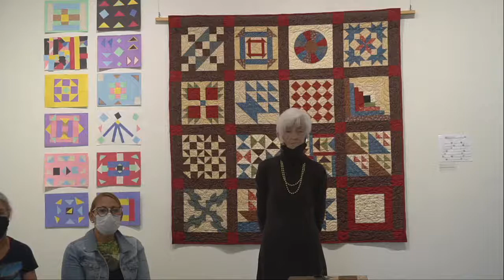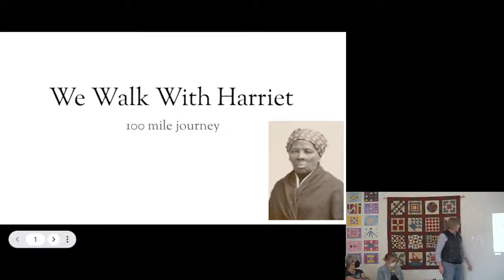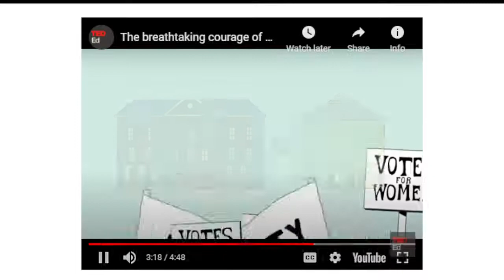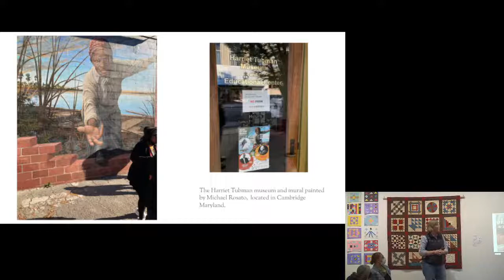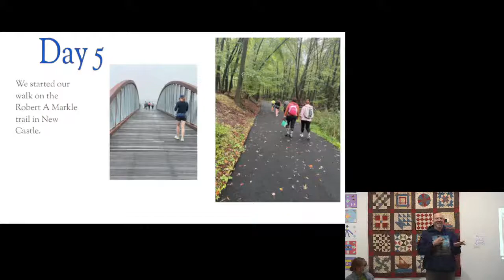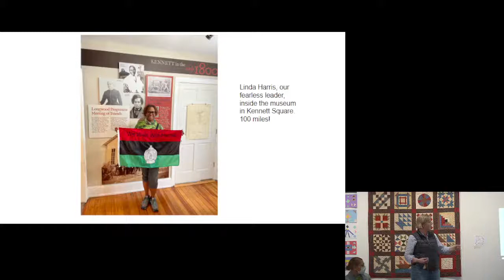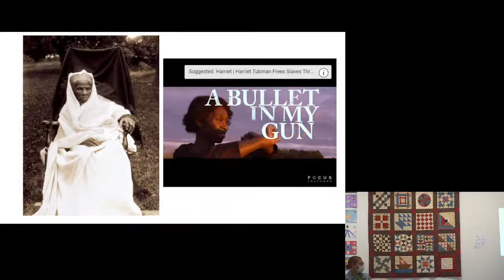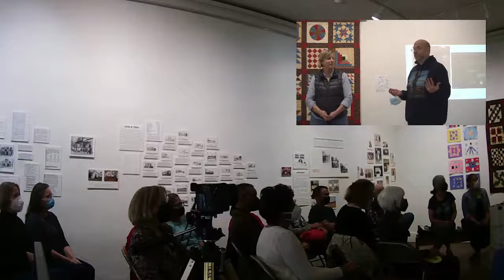The Women's Diversity Forum: A Walk with Harriet Tubman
Join us for a slide show presentation “A Virtual Walk with Harriet Tubman” on Sunday February 27, at 2:00 pm at the Arts Center in Orange, sponsored by the Women’s Diversity Forum. Presenters will be Orange County residents Ellen and Rob Pitera, along with their sons Doug and Charlie.

Ellen Wessel, and fellow member Dani Rivera,  participated in a week long walk tracing Harriet Tubman’s first escape route from enslavement in Cambridge, Maryland to freedom in Kennett Square, Pennsylvania.  Ellen and Rob will show how they turned this adventure into a virtual field trip to teach their students and others about this 19th century heroine.

All (including children) are urged to attend this exciting talk. Masks are required for in-person attendance.